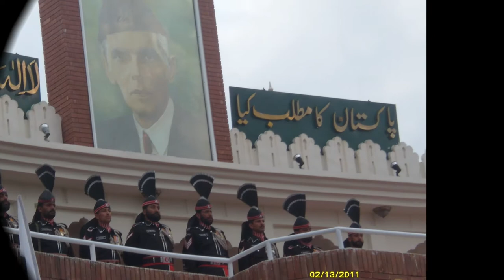Quaid-e-azam college sahiwal